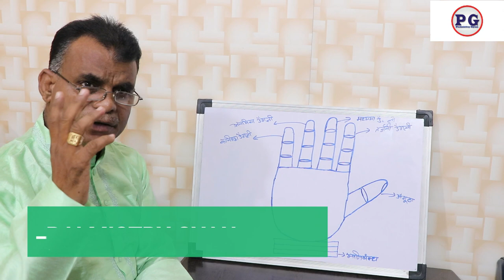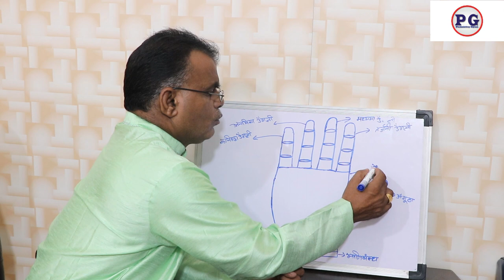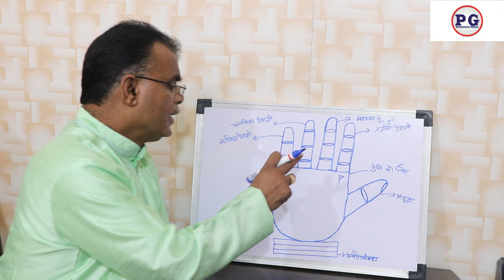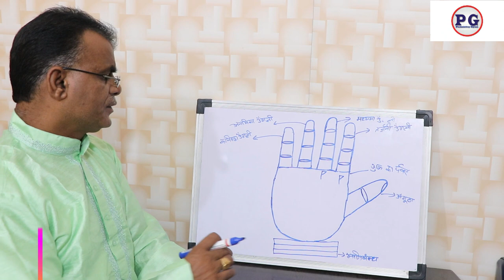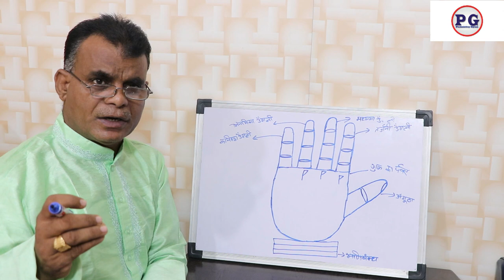हाथों में झंडा विजय प्राप्त करवाता है पार्ट 1| The flag in palm makes victory | 9988460713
हाथों में झंडा विजय प्राप्त करवाता है पार्ट 1The flag in hands makes victory
palmistry lines
palmistry reading
indian palmistry
palmistry money line
palmistry basics

palmistry online
is palmistry true The flag in palm makes victory
learn palmistry
palmistry app
palmistry children
cheiro palmistry
palmistry money triangle
hand palmistry
head line in palmistry
palmistry books